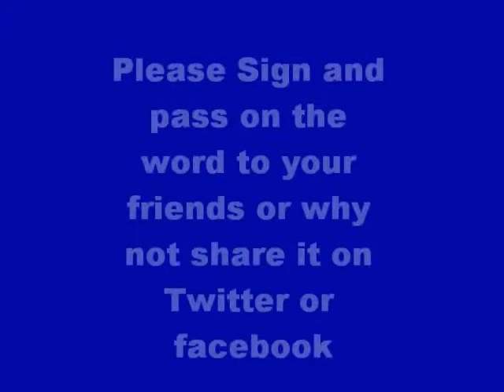Steve Kean Out!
Hopefully we will get enough signings to present to venkeys